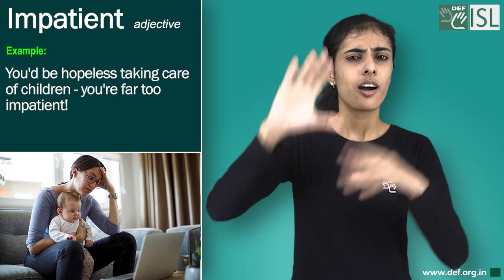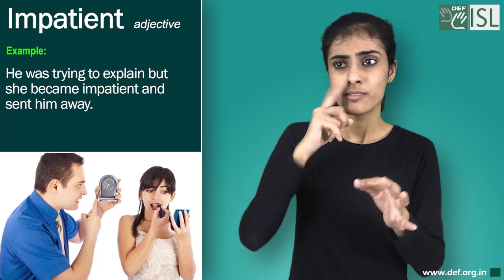Impatient (adjective) Word of the Day for October 18th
Impatient (adjective)

Meaning:- easily annoyed by someone's mistakes or. because you have to wait:

Examples:- 1. He's a good teacher, but inclined to be a bit impatient with slow learners.
2. You'd be hopeless taking care of children - you're far too impatient!
3. Ron's trouble is that he's too impatient.
4. He was trying to explain but she became impatient and sent him away .